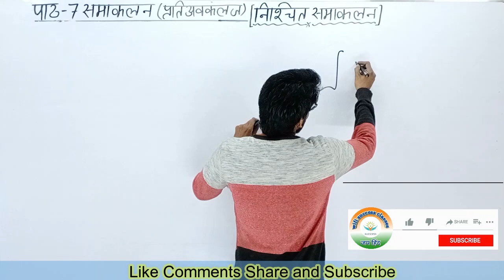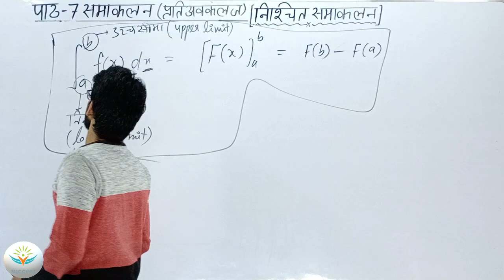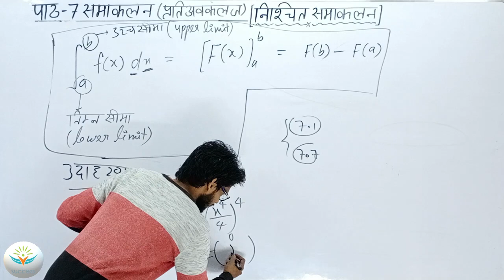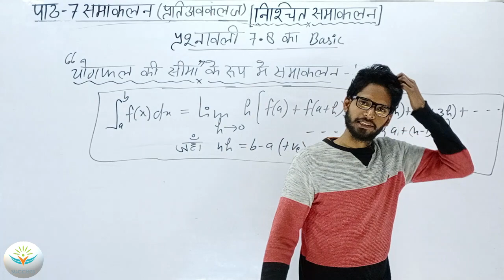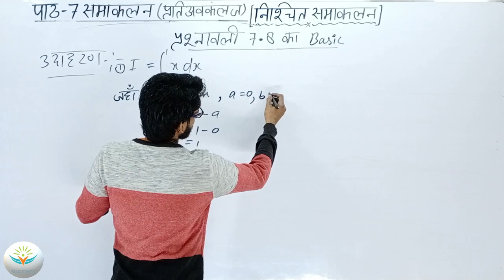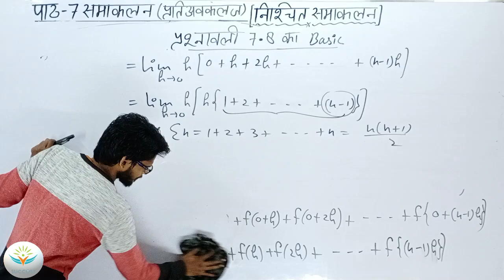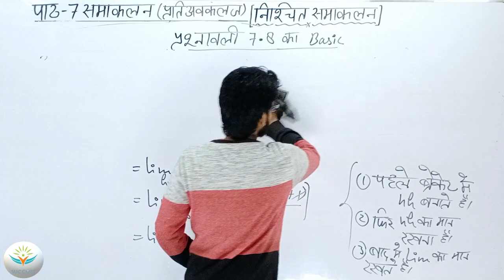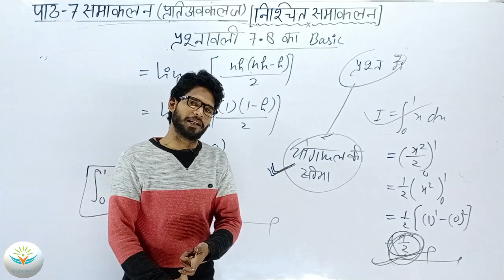पाठ-7 समाकलन(प्रति अवकलज)| chapter 7 integration | प्रश्नावली 7.8 Basic concept best analysis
Link For channel Maths by Manav sir  classes -

 कक्षा 12 गणित पाठ 7 समाकलन प्रश्नावली 7.8 Basic concept best analysis